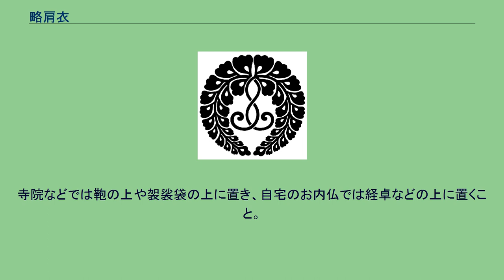略肩衣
略肩衣（りゃくかたぎぬ）は、真宗大谷派の門徒が、仏前における礼装として首から下げて着用する法具である。
市販品は、宗紋である「抱牡丹紋」（本願寺抱牡丹紋）の刺繍が施されている。
「帰敬式」を受式する者は、「外向五鐶紋」（そとむきいつつかんもん）の刺繍が施された略肩衣が本山より授与される。
「帰敬式」は、その略肩衣を肩にかけ受式する。
門徒式章（もんとしきしょう）は、浄土真宗本願寺派で用いられる同様の法具である。
宗紋である「下り藤紋」（「西六条藤紋」）が刺繍が施される。
「略肩衣」（門徒式章）の外観は、「畳袈裟」に似ている。
以前は「肩衣」を用いていたが、大きく持ち運びに不便なため、簡略化され認められた。
簡略化されたことにより、家長のみならず男女問わずに用いることが可能となる。
子供用の「略肩衣」（門徒式章）もある。
「略肩衣」（「門徒式章」）を持ち運ぶ時は念珠と同様に、鞄などに直に入れず袈裟袋などに納めて持ち運ぶこと。
「略肩衣」（「門徒式章」）を外して一時的に置く際は、畳の上など人が歩く場所に直に置かない。
寺院などでは鞄の上や袈裟袋の上に置き、自宅のお内仏では経卓などの上に置くこと。
トイレに行く際も念珠も同様に、「略肩衣」（「門徒式章」）を着けたまま行かないこと。
「略肩衣」（「門徒式章」）には3か所に紋が入る。
抱牡丹紋、外向五鐶紋、下り藤紋のいずれも上下がある。
そのため肩にかける際には、首の後ろ側にくる紋が逆さまにならないように注意が必要である。